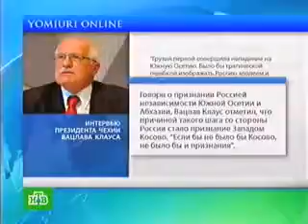Международное правосудие не любит спешить